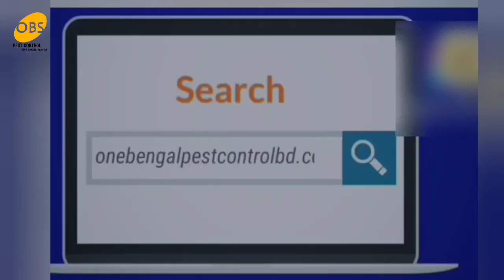Nayonpur Gazipur Garments factory our Pest Control Service 🦟pestcontrol